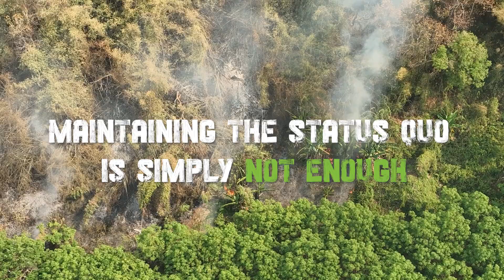Your Toronto Zoo's Guardians Of Wild Strategic Plan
Your Toronto Zoo is proud to announce the launch of Guardians of Wild 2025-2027, a transformative new strategic plan that redefines our role as a conservation organization operating a world-class zoo. This shift moves us from a guest-funded zoo with conservation programs to a community-funded conservation organization, reinforcing our commitment to wildlife protection and biodiversity preservation.

“The reality for many species is simple: out of sight, out of mind, off the planet. Climate change and biodiversity loss are accelerating, and we must act now. This plan strengthens our ability to deliver real conservation impact while continuing to connect people with nature in meaningful ways.”
- Dolf DeJong, CEO, Toronto Zoo.

A New Era Of Conservation 🍁
Accredited zoos like your Toronto Zoo are a critical part of ensuring a better future for wildlife and wild spaces. That said, we must evolve and change as maintaining the status quo is simply not good enough in our fight against extinction. Our commitment is to challenge assumptions and learn every day. The goal is to know better and do better in service to wildlife. We are living in a period of significant disruption, and we will continue to push boundaries and challenge the existing parameters, figuring out how to do things in fundamentally different ways. Significantly expanding our Zoo conservation science efforts and connections to Indigenous communities are critical to this journey.

Over the next three years, Your Toronto Zoo will focus on five key initiatives:
🍁Save Canadian species by braiding traditional knowledge and conservation science to deliver biobanking, conservation breeding and translocation programs.
🍁Establish international standards and Canadian priorities for the biobanking initiative.
🍁Make the Zoo a must-see destination, delivering customized experiences and facilities resulting in increased attendance and community engagement.
🍁Connect every student in Toronto, York and Durham, with a Zoo visit enabling them to discover conservation science experiences and make memories that last a lifetime.
🍁Embrace an innovation culture to build the most technologically advanced Zoo in the world.

Learn more about Guardians of Wild Strategic Plan 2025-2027